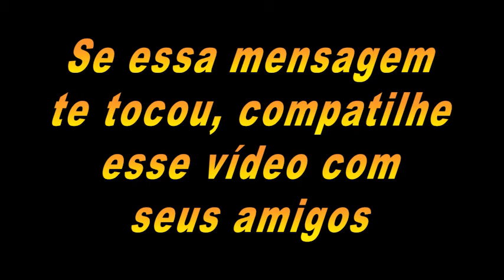Neste Vídeo Mostro O desafio da piscina ?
Meu Instagram